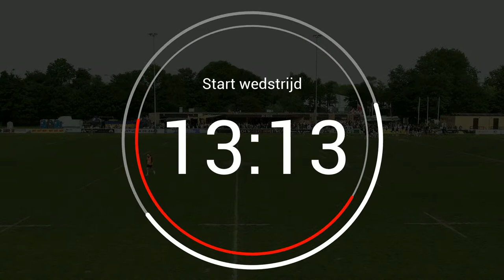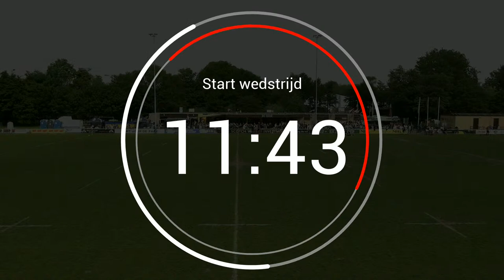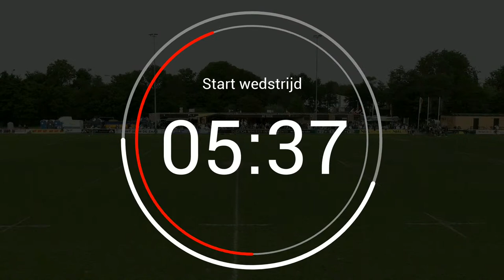ReLive: DIOK vs HRC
Kijk de wedstrijd terug tussen het Leidse DIOK en HRC uit Den Haag.